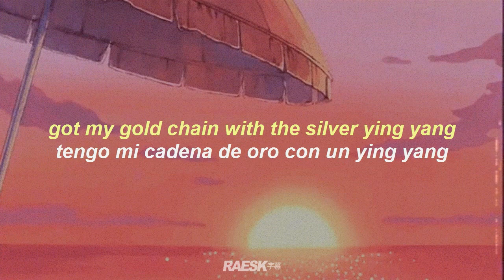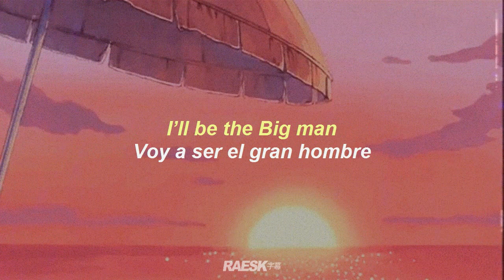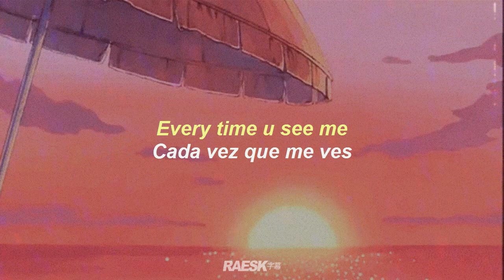Elijah Vaine - Ultra Style (Lyrics & Subtitulado)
🔊 Elijah Vaine - Ultra Style (Lyrics & Subtitulado al Español)

prod. pink